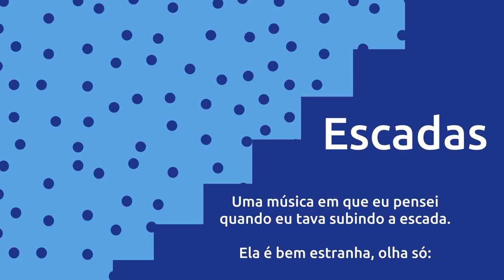Escadas (Música)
Uma música em que eu pensei quando eu tava subindo a escada.
Ficou bem simples, sem muitos efeitos, mas gostei muito de como ficou kkkk

Softwares utilizados:

Edição de Imagem: Krita
Edição de Vídeo: Kdenlive